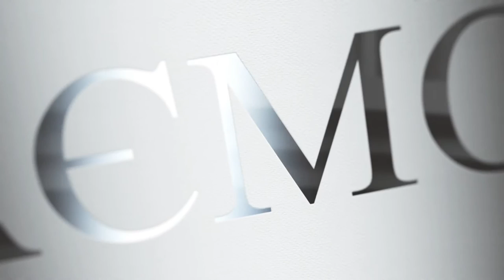Читаємо Гірника (Лідія Герман)